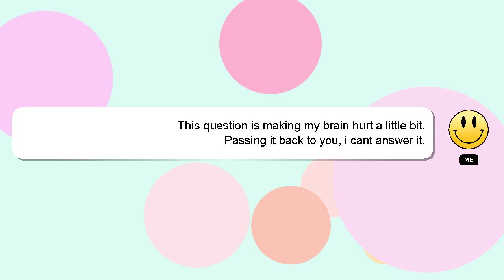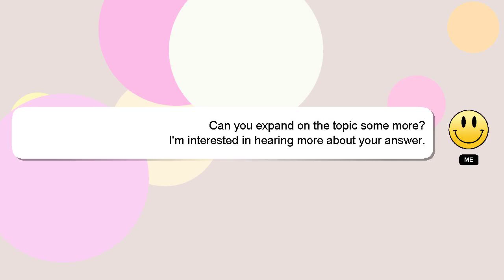Windows : Error 124- The system call level is not correct for SHFileOperation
not correct for The is : 124- system level SHFileOperation Error Windows call